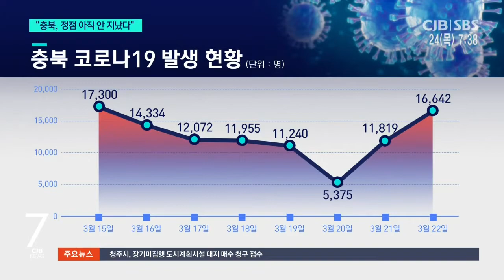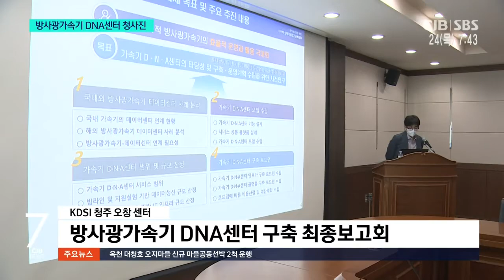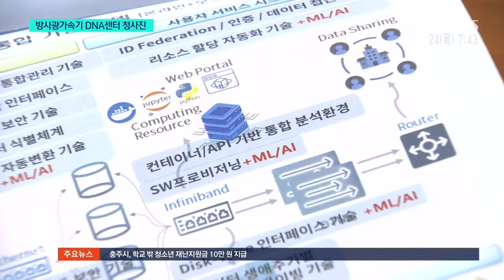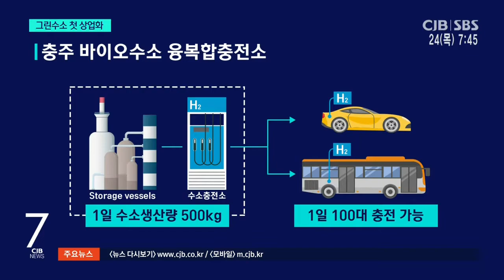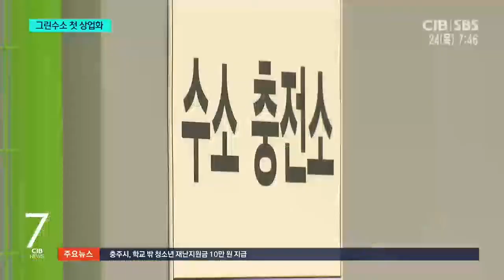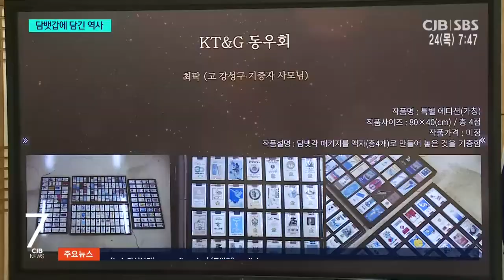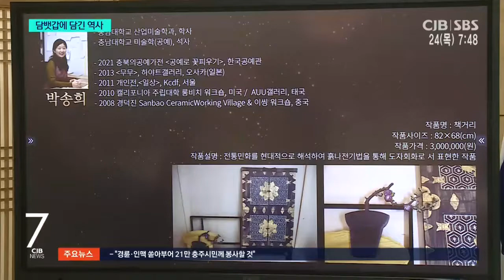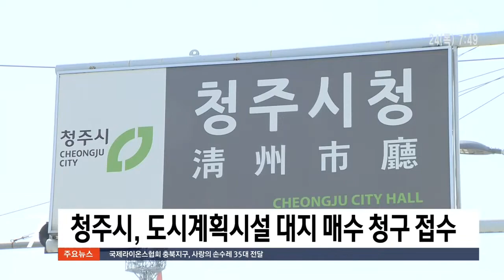2022년 3월 24일 CJB 아침 7시 뉴스